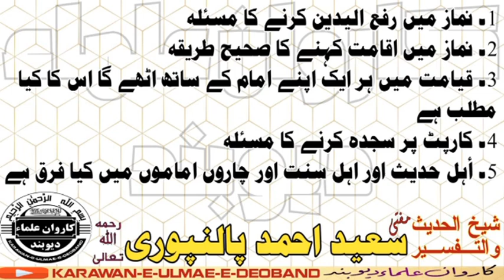اہم متفرق مسائل mufti Saeed Ahmad palanpuri